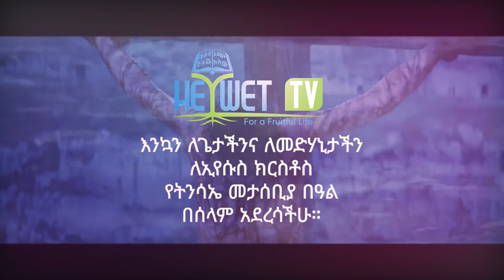ልዩ የትንሳኤ በዓል ቆይታ ከኢትዮጲያ ቃለ ሕይወት ቤተ ክርሰቲያን ዋናው ጽ/ቤት ሴት ሰራተኞች ጋር በ ዕለተ ትንሳኤ በሕይወት ቲቪ ይጠብቁን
ልዩ የትንሳኤ በዓል ቆይታ ከኢትዮጲያ ቃለ ሕይወት ቤተ ክርሰቲያን ዋናው ጽ/ቤት ሴት ሰራተኞች ጋር
በ ዕለተ ትንሳኤ በሕይወት ቲቪ ይጠብቁን